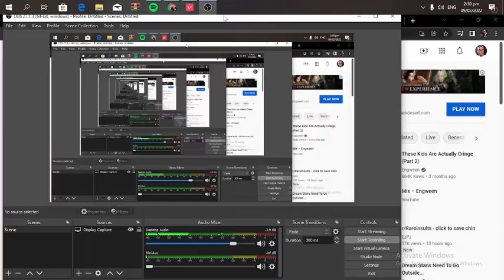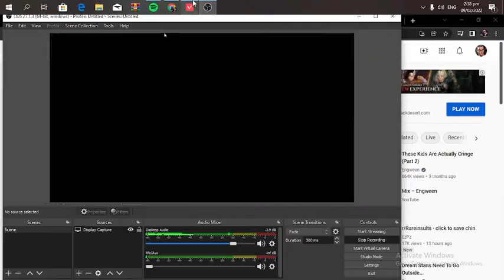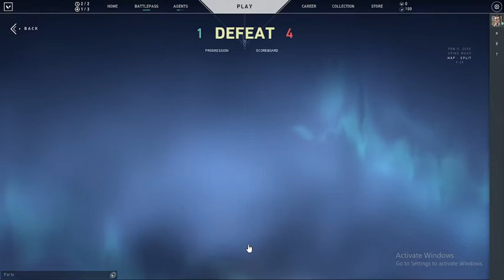Playin VALORANT lol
Me tryin to be as a Chamber main lol, tried my best haha. also, don't mind the toxic comments on in game tho.